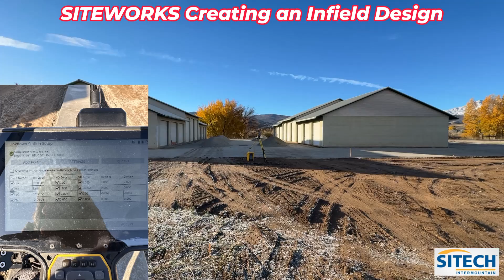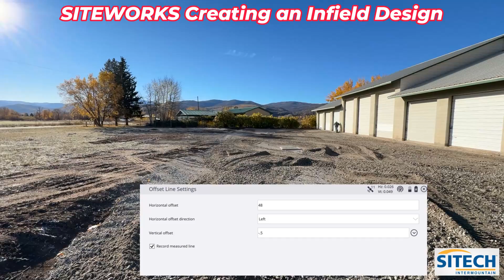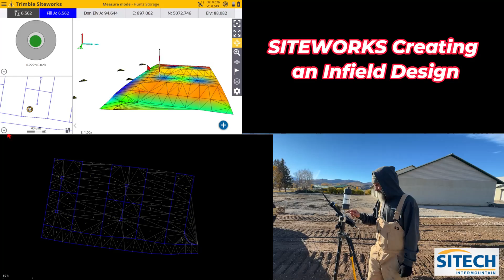Siteworks Infield Design UTS Exported to Earthworks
In this video, we will demonstrate how to export an infield design from Trimble Siteworks to Trimble Earthworks using a Universal Total Station (UTS). This is a common workflow used in construction to transfer design data from the office to the field.

To export an infield design from Siteworks to Earthworks, you will need the following:

* Trimble Siteworks software
* A data collector
* A Universal Total Station (UTS)
* A USB cable to connect the data collector to the UTS

Once you have gathered your equipment, follow these steps to export an infield design from Siteworks to Earthworks:

1. Open Siteworks and load the infield design you want to export.
2. Connect the data collector to the UTS using the USB cable.
3. On the data collector, open the Earthworks software.
4. Select the "Import from Siteworks" option.
5. Select the infield design file you want to export and click the "Import" button.
6. Once the import is complete, the infield design will be loaded into Earthworks.

You can then use Earthworks to stake out the infield design or to control machine guidance systems.

Here are some additional tips for exporting an infield design from Siteworks to Earthworks:

* Make sure that the Siteworks and Earthworks versions on your data collector are compatible.
* Use a high-quality USB cable to connect the data collector to the UTS.
* Make sure that the UTS is properly calibrated.
* If you are exporting a large infield design, it may be helpful to break it up into smaller files.

If you have any questions about exporting an infield design from Siteworks to Earthworks, please visit our

Trimble Siteworks, Trimble Earthworks, Universal Total Station, UTS, infield design, export, construction, stake out, machine guidance